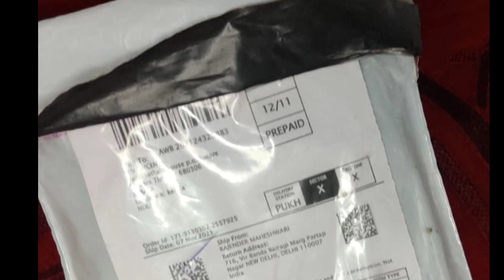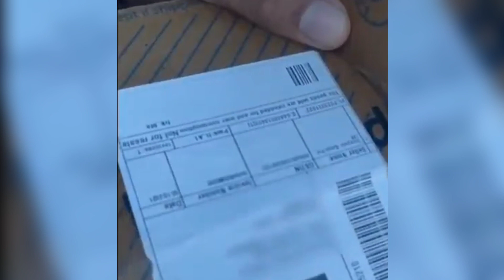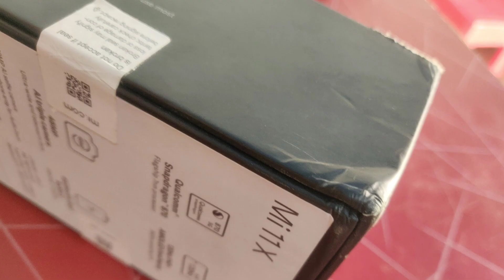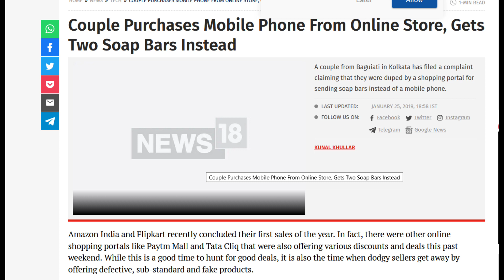Amazon and Flipkart Delivery Scam - Explained In Malayalam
Amazon and Flipkart delivery scams are common in India and we would like to bring out a case. Recently we saw a post by a victim on Facebook, and when contacted him personally received a shocking story of how this scam is planned.
In this video, I have shared 3 key steps by which we can avoid scams like this.

Flipkart Amazon product missing.

My Camera
My Tripod (favorite)
Camera holder

MY PERSONAL GADGETS:
Mi Band 3
Custom strap

A SMALL REQUEST:
Also share this information with your friends, because sharing is caring - let's help them too.

About Arcks Tech Edu
Arcks Tech Edu is a young Malayalam tech channel created to cater up-to-date technology content to mallu audiences around the globe.
We focus on unboxing and reviewing smartphones and consumer electronic gadgets. We are experts in camera tests, gaming reviews, comparisons, and special feature videos.

For Fans Of Rajuettan & Sasi Tharoor:
Arcks Tech Edu is a dazzling platform that caters to the technological concerns of the effervescent Mallu population. The channel is handled with proper attention and dedication, by a crew of high-spirited youngsters who are passionate about the trends in the ever-growing world of digital marvels. Rooted in the lush green and comfy soils of a picturesque Idukki, this emerging online realm of digital information disseminates its ideas in Malayalam to its receptive audience. The operating head of the channel is a 90’s techie kid who knows the best of both worlds, thus aiding in a budget-friendly yet trendy analysis. With its expertise in camera tests, gaming reviews, and special feature videos, the channel is sure to engage your digitally curious minds.

Charger 49 bl 2